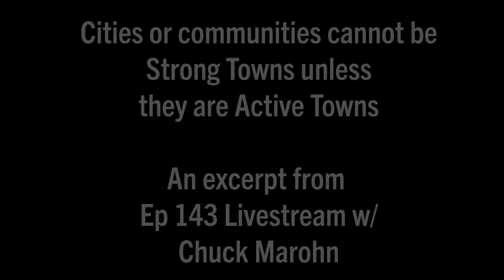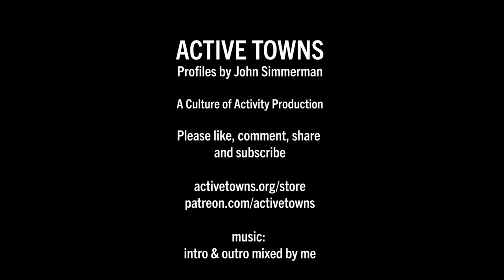Chuck speaks to the connection btwn Active and Strong Towns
Chuck Marohn, founder of Strong Towns, and I discuss the relationship between Strong Towns and Active Towns in this excerpt from my Ep 143 Livestream conversation.